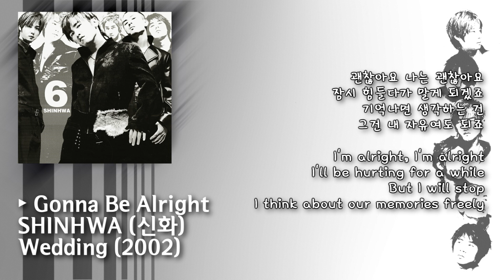SHINHWA (신화) - Gonna Be Alright (괜찮아요)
Title : Gonna Be Alright (괜찮아요)
Artist : SHINHWA (신화)
Album : Wedding
Album Released Date : 27/12/2002
Subtitle Encoder : SHINHWASubs&Cuts
Copyrights of SM Entertainment

*Side note : The translation for "괜찮아요" is "It's Okay/It's Fine"

Album Tracklist :
01. HIWAY (Ride With Me)
02. Lost In Love
03. Wedding (너의 결혼식)
04. Soulmate
05. My Own Secret (비밀)
06. Deep Sorrow (중독)
07. Later (...후에)
► Gonna Be Alright (괜찮아요)
09. Get Up
10. Missing U
11. Without You (네가 없다면)
12. 79
13. You... (노을)